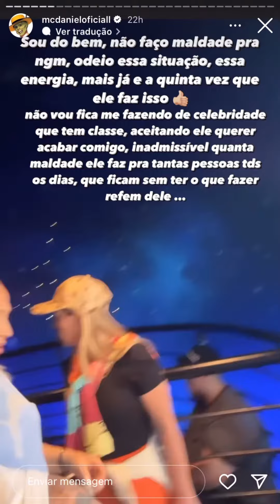Mc Daniel manda recado pra Léo dias